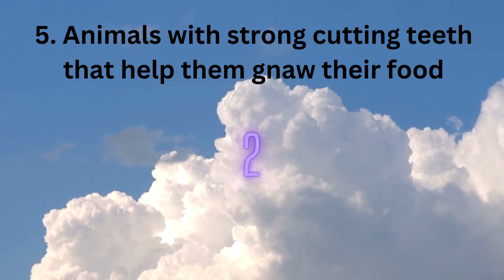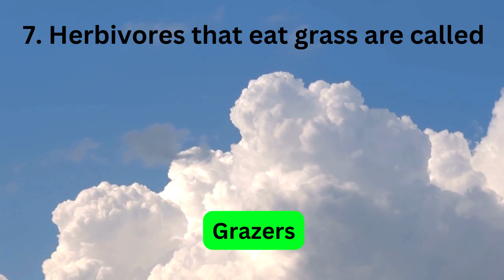Quiz Your Way to Wisdom: 10 Captivating General Knowledge Q&A Sessions 05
GeneralKnowledge LearningTogether CuriosityUnleashed ExpandYourMind EnlightenmentJourney KnowledgeIsPower TriviaEnthusiast IntellectualExploration EducationalContent ContinuousLearning InquisitiveMinds BroadenYourHorizons Welcome to our General Knowledge YouTube channel, your ultimate destination for expanding your intellectual horizons! We are passionate about sharing fascinating facts, intriguing insights, and valuable information from a wide range of topics. Join us on this knowledge-filled adventure as we explore the realms of science, history, technology, arts, culture, and much more. Whether you're a curious learner, a trivia enthusiast, or simply seeking to broaden your understanding of the world, our engaging videos will captivate your mind and leave you craving for more knowledge. Get ready to unlock the doors to a universe of wisdom, one captivating video at a time. Let's learn together and inspire each other on this incredible quest for knowledge!